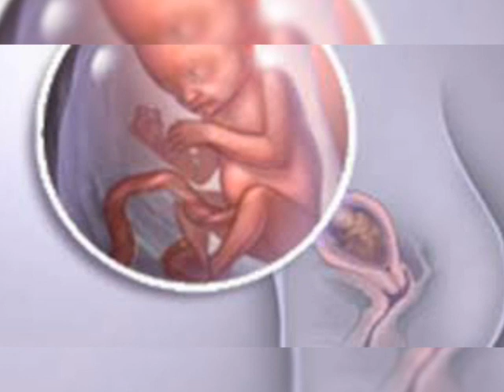Homiladorlikning 18-haftasi 18 haftalik homila. Homiladorlikning o'n sakkizinchi haftasi.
Manba- Homiladorlik.uz saytidan olindi.
Fikr va mulohazalaringizni komentariyalar orqali yozib qoldirishingiz mumkin!